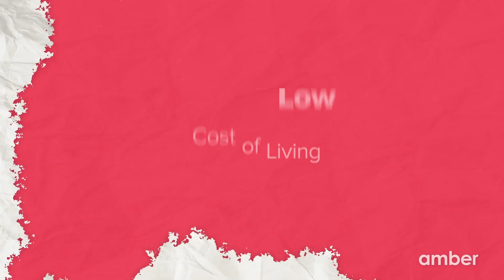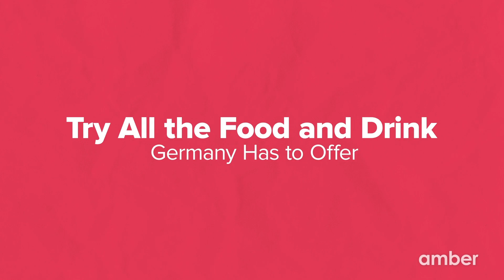Reasons to study in Germany : SHOCKING Facts | amber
0:00 - Introduction
0:48 - Tuition Fees
1:36 - Cost of Living
2:24 - International Programs
2:55 - Economic Powerhouse
3:29 - Dynamic Languages
4:02 - Remarkable Culture
4:25 - Food
4:50 - History
5:13 - Arts
5:34 - Travel
6:01 - Conclusion

[ the top five reasons to study in germany, top 5 reasons to study in germany, top 10 reasons to study in germany hindi, reasons to study in germany hindi, 5 reasons to study masters in germany]